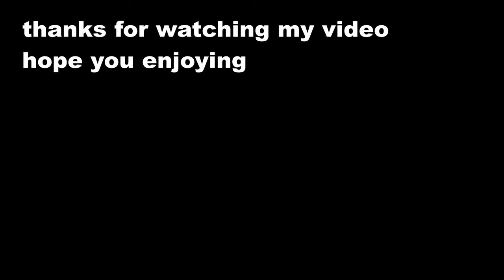perhiasan pengaturan mikro || tikli/ pemotongan ilusi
Wish You Have Good Time with my video !
Thank you and Love you !!!